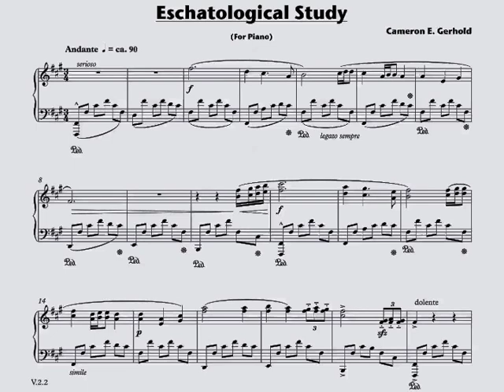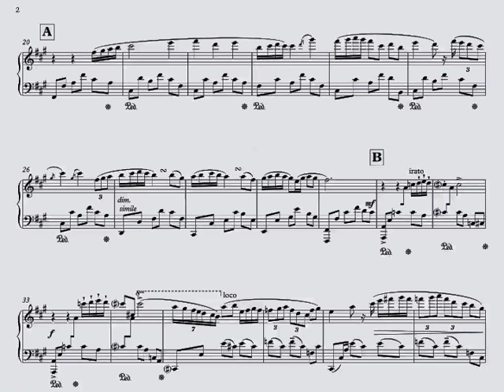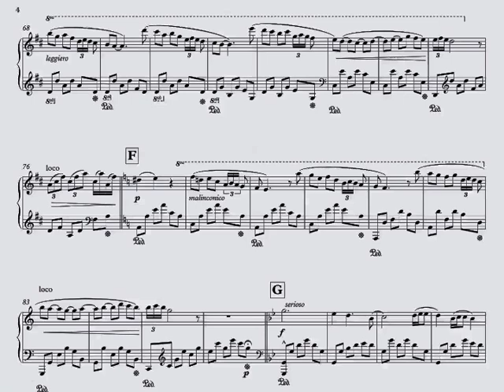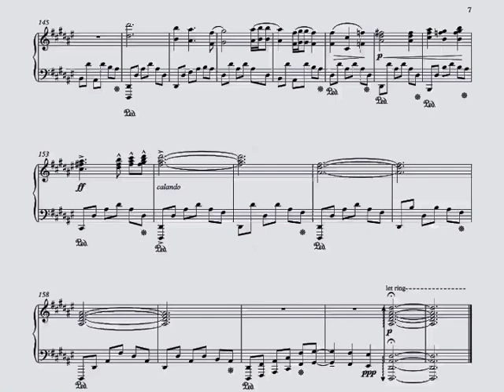Eschatological Study: For Solo Piano | Cameron E. Gerhold | LIVE!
Eschatology, from two Greek words meaning "last" (ἔσχατος) and "study" (-λογία), is the study of 'end things' - "the part of theology concerned with death, judgment, and the final destiny of the soul and of humankind"

Composer - Cameron E. Gerhold
Pianist - Yasuhiko Fukuoka
*Composed 2004